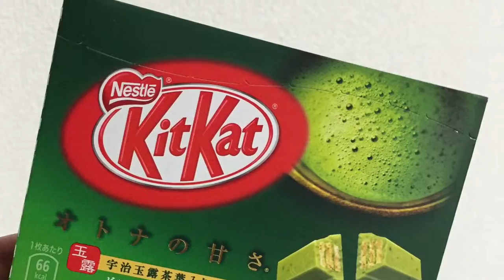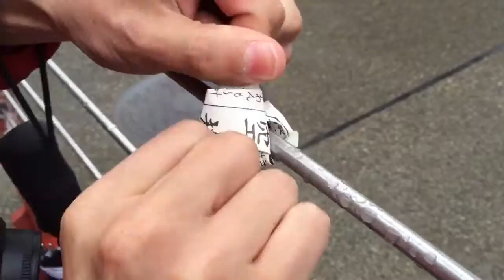Lively Shibuya to Sensō-ji Temple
We begin at Shibuya Crossing where we try the Ghostbuster burger! Then, checkout the orderly chaos that is Tokyo during rush hour. We finish this segment as we get our fortunes at Sensō-ji Temple. Are they good or bad fortunes?